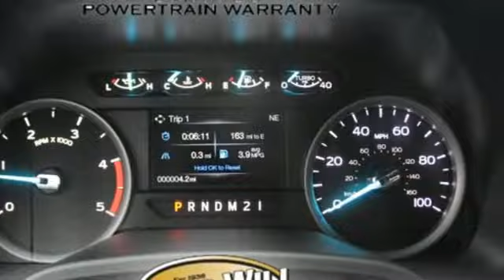New 2019 Ford Super Duty F-250 SRW Tacoma WA Seattle, WA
Year: 2019
Make: Ford
Model: Super Duty F-250 SRW
Trim: XLT
Engine: 8 Cyl. 6.7 L
Transmission: Automatic
Color: Oxford White
Interior: Medium Earth Gray
Stock #: F90289
VIN: 1FT7X2BT7KED94549
XLT VALUE PACKAGE -inc: Reverse Sensing System, SecuriCode Driver's Side Keyless Entry Keypad, Fog Lamps, 8-Way Power Driver's Seat, Autolock/Auto Unlock, Power-Adjustable Pedals, UPFITTER SWITCHES (6) -inc: Located in overhead console, Extra Heavy-Duty 200 Amp Alternator, TIRES: LT275/70RX18E BSW A/T (4), SYNC 3 COMMUNICATIONS & ENTERTAINMENT SYSTEM -inc: enhanced voice recognition, 8 LCD capacitive touch screen in center stack w/swipe capability, pinch-to-zoom capability included w/available voice-activated touchscreen navigation system, 4.2 productivity screen in IP cluster, AppLink, 911 Assist, Apple CarPlay and Android Auto and 2 smart charging USB ports, NOTE: SYNC AppLink lets you control some of your favorite compatible mobile apps w/your voice, It is compatible w/select smartphone platforms, Commands may vary by phone and AppLink software, 110V/400W Outlet, 1 in-dash mounted outlet, Extra Heavy-Duty 200 Amp Alternator, SPARE TIRE, WHEEL, CARRIER & JACK, POWERSCOPE TRAILER TOW MIRRORS W/HEAT -inc: power-folding, telescoping, power glass, turn signal, high intensity LED security approach lamps and utility lighting system (LED side-mirror spotlights), PLATFORM RUNNING BOARDS, ORDER CODE 603A, ENGINE: 6.7L 4V OHV POWER STROKE V8 TURBO DIESEL B20 -inc: manual push-button engine-exhaust braking and intelligent oil-life monitor, 34 Gallon Fuel Tank, 3.31 Axle Ratio, 175 Amp Heavy Duty Alternator, Dual 78-AH 750 CCA Batteries, ELECTRONIC-LOCKING W/3.31 AXLE RATIO. This Ford Super Duty F-250 SRW has a dependable Intercooled Turbo Diesel V-8 6.7 L/406 engine powering this Automatic transmission.*This Ford Super Duty F-250 SRW XLT Has Everything You Want *ALL-WEATHER FLOOR MATS, 110V/400W OUTLET -inc: Extra Heavy-Duty 200 Amp Alternator, Wheels: 18 Sparkle Silver Painted Cast Aluminum -inc: bright hub covers/center ornaments, Variable Intermittent Wipers, Urethane Gear Shift Knob, Underhood And Pickup Cargo Box Lights, Trip Computer, Transmission: TorqShift-G 6-Spd Auto w/SelectShift, Transmission w/Oil Cooler, Tires: LT275/65Rx18E BSW A/S, Tire Specific Low Tire Pressure Warning, Tailgate/Rear Door Lock Included w/Power Door Locks, Tailgate Rear Cargo Access, Systems Monitor, SYNC Communications & Entertainment System -inc: enhanced voice recognition w/911 Assist, 4.2 LCD center stack screen, AppLink, 1 smart-charging USB port and steering wheel audio controls, Steel Spare Wheel, SiriusXM Radio -inc: a 6-month prepaid subscription, Services are not available in Alaska and Hawaii, Subscriptions to all SiriusXM services are sold by SiriusXM after trial period, If you decide to continue service after your trial, the subscription plan you choose will automatically renew thereafter and you will be charged according to your chosen payment method at then-current rates, Fees and taxes apply, To cancel you must call SiriusXM at 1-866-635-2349, See SiriusXM Customer Agreement for complete terms All fees and programming subject to change, SiriusXM and all related marks and logos are trademarks of SiriusXM Radio Inc, Single Stainless Steel Exhaust, Side Impact Beams, Securilock Anti-Theft Ignition (pats) Engine Immobilizer.* Stop By Today *Test drive this must-see, must-drive, must-own beauty today at Titus-Will Ford, 3606 S Sprague Ave, Tacoma, WA 98409.*Call Us*Call Titus-Will Ford . We have been serving you since 1938 in Tacoma!

Address:
3606 South Sprague Avenue